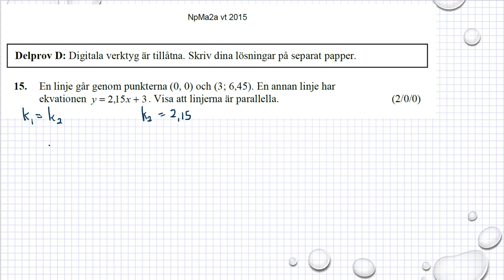Gamla nationella prov i Ma 2a NPMa2a vt2015 uppgift 15